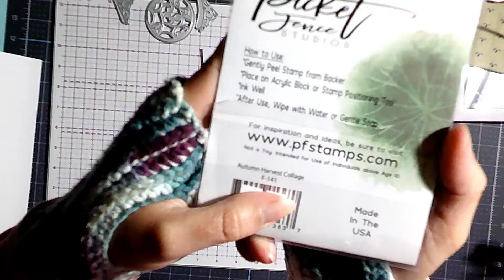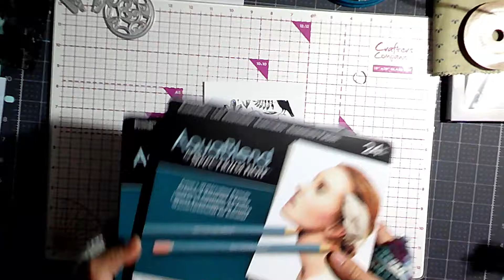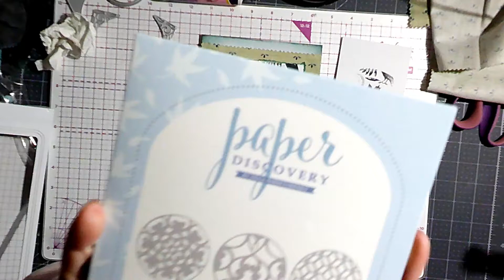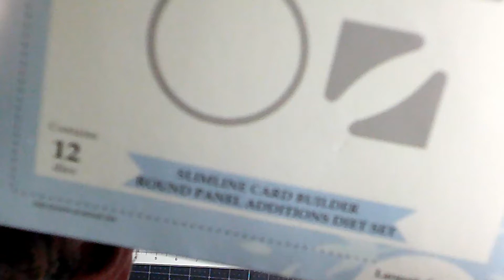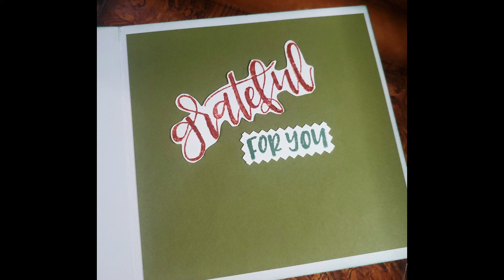Fall Card Crafting with Autumn collage stamp with cute pumpkins, crows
Join me in creating a fall themed card with a photopolymer stamp of crows, pumpkins and more! See how I use fabric in making a card full of wonderful textures and colors of Autumn.

Picket Fence Studios stamp purchased from Marco's Paper and Crafts

Crafter's Companion products and Spectrum Noir products purchased from
Crafter's Companion

I am @Loomanic there, stop by and say Hi! See what the Random Card Sending discussion in "Coffee Break" is all about💌🤩

and check out our social medias and Blog for behind the scenes, exclusive content and sales and so much MORE! 🌸🌼